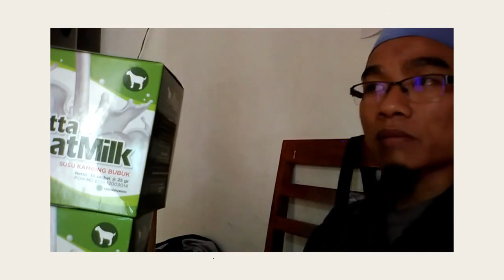Jual susu kambing e goat di Kediri WA 081282707458